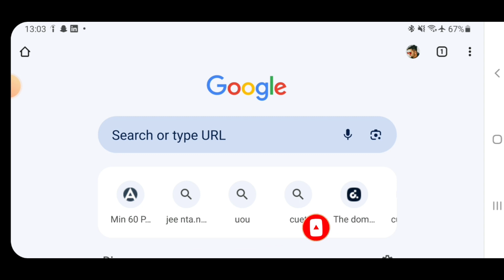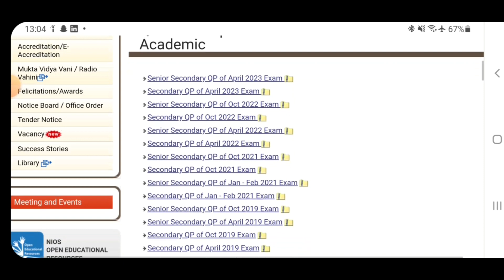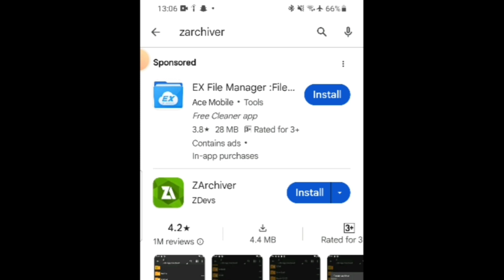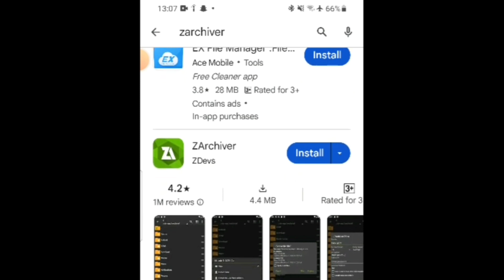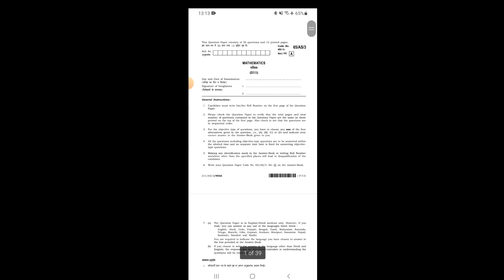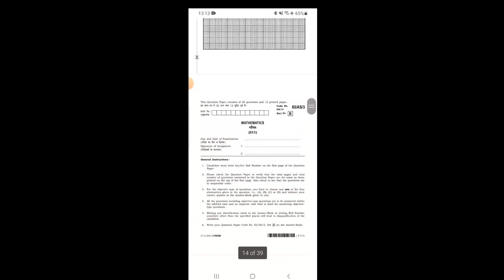Nios Previous year Question Papers Free Download in 2024 | How to download nios last year Question?